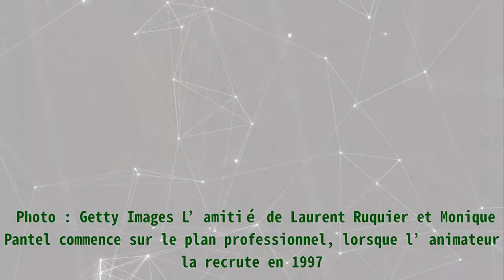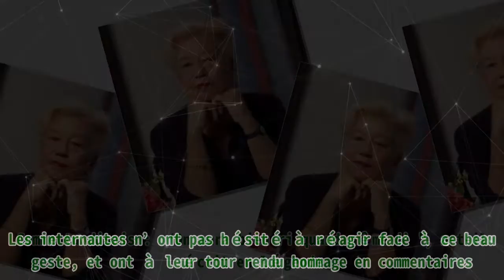Laurent Ruquier fait son deuil avec ses fans : son hommage à une amie proche décédée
,les enfants de la tv,hommage,annie cordy,les grosses têtes laurent ruquier l'intégrale - émission du vendredi 2 juin 2023,
Laurent Ruquier fait son deuil avec ses fans : son hommage à une amie proche décédée Laurent Ruquier est en deuil suite à la mort d’une femme qui a beaucoup compté pour lui. C’est sur son compte Instagram que le présentateur fait son deuil. Monique Pantel est décédée le 14 avril 2021, à l’âge de 88 ans. Très proche de Laurent Ruquier, l’animateur a été touché par cette perte, et a rendu un vibrant hommage à son amie sur Instagram. La critique de cinéma française Monique Pantel à Paris en mai 1994, France. | Photo : Getty Images L’amitié de Laurent Ruquier et Monique Pantel commence sur le plan professionnel, lorsque l’animateur la recrute en 1997. Monique était chroniqueuse et critique de cinéma, et Laurent Ruquier décide de l’employer pour faire le compte-rendu du "Festival de Deauville". Monique Pantel sur le plateau de l'émission "Ce soir ou jamais". | Photo : Getty Images Les deux ont également travaillé ensemble sur RTL dans "Grosses Têtes" et leur relation est devenue bien plu